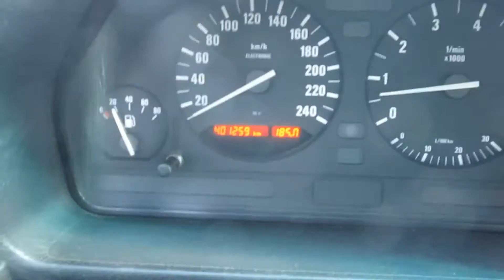Рассказ о том как и почему я залил Lukoil в БМВ.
О гидрокомпенсаторах  или опять Lukoil .BMW E34